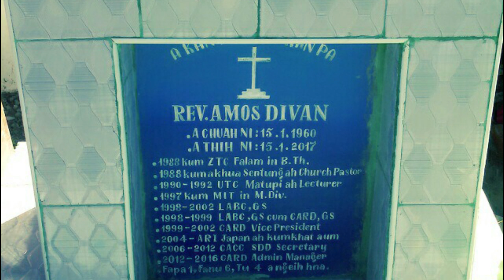Samuel Hrat Hmung II Rev. Amos Divan - Philhlonak Photo - 2017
Kan pa Rev. Amos Divan philhlonak hmanthlak hi a dawtmi a chungkhar  hna nih a mah philhlonak caah kan rak chiah mi asi.
phuah/sa : Samuel Hrat Hmung.